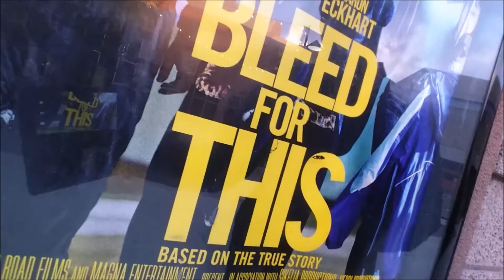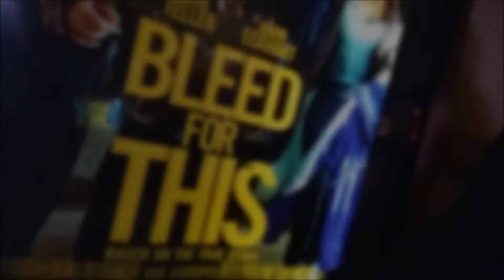Out the Theater review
BleedForThis was bloody terrific. Miles Teller as Paz packs a punch with heart. Eckhart supports with an award worthy performance.